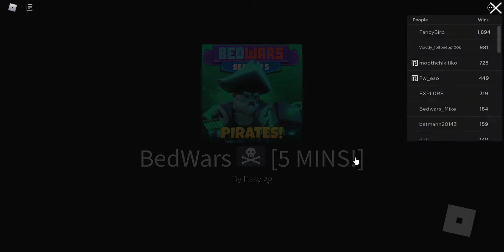ROBLOX BEDWARS LIVE EVENT! (Non Edited)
🌐GLOBAL LINKS🌐

INFO